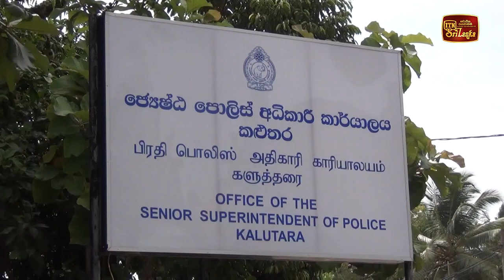දුම්රිය සහ බස්රථවල ගමන්ගන්නා මගීන්ගේ ලැප්ටොප් සොරකම් කළ පුද්ගලයෙකු අත්අඩංගුවට